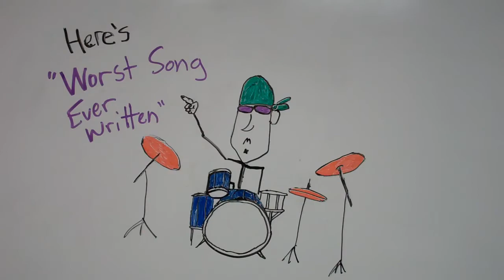Preston Nash "Worst Song Ever Written"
Chapter 9: Worst Song Ever Written song performance

Preston Nash drum instructional video "Stuff Your Drum Teacher Should Have Told You".  For more info or to download the accompanying album "Stick Figure"